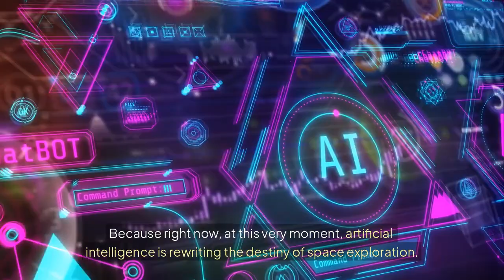How AI is Colonizing the Cosmos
AI is taking us to the stars.
From autonomous spacecraft to AI-driven colonies and self-replicating robots, the future of space exploration is no longer science fiction—it’s already unfolding.

Artificial Intelligence is leading the charge, shaping new frontiers with unmatched precision and speed. This is the next phase of the AI revolution—a leap beyond Earth, powered by machines.

As AI technology evolves, the boundaries between robots, tech, and humanity begin to blur.

The countdown to a new era has begun. Are you ready?